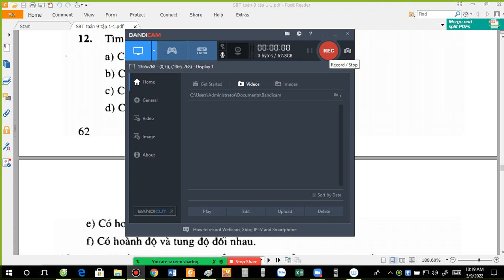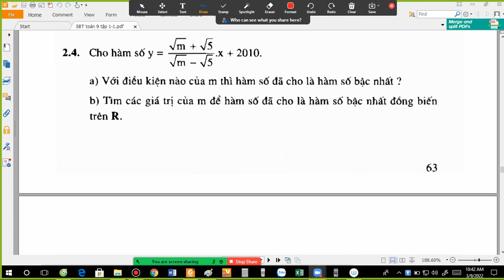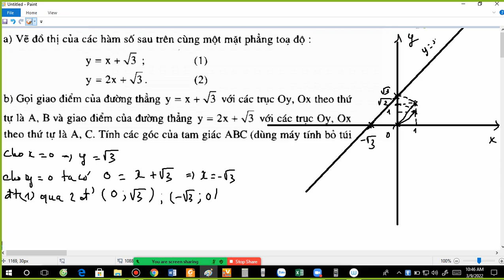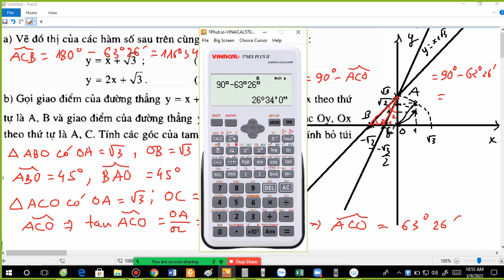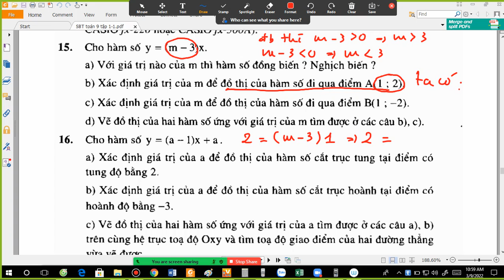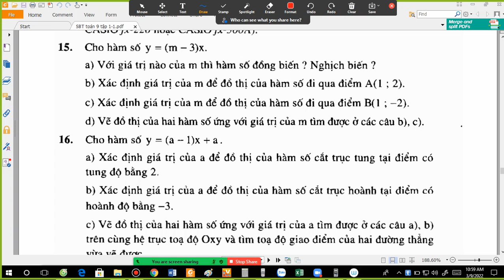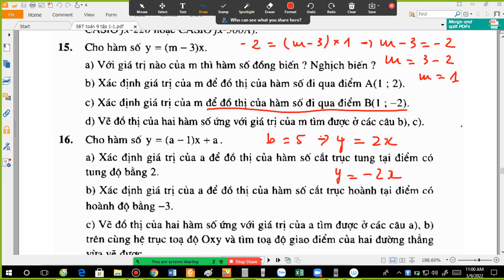Chương 2. Bài 2. Hàm số bậc nhất(tiếp). Giải các bài 12-13; 2.1 - 2.4 và bài 14;15 trang 63-64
Giải chi tiết bài tập đại số toán 9 tập 1. Chương 2. Bài 2. Hàm số bậc nhất và bài 3. Đồ thị của hàm số y = ax + b